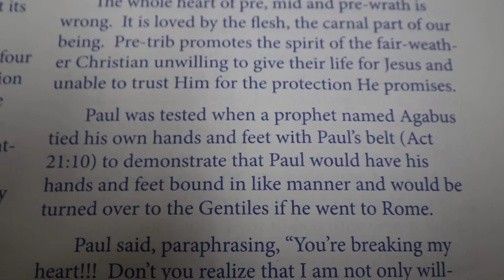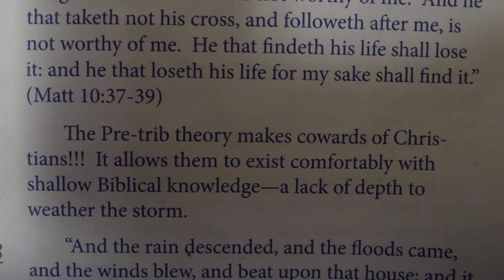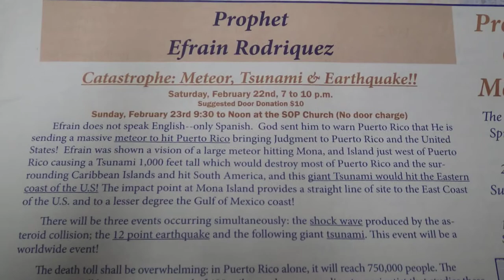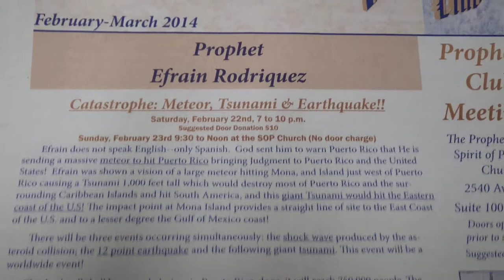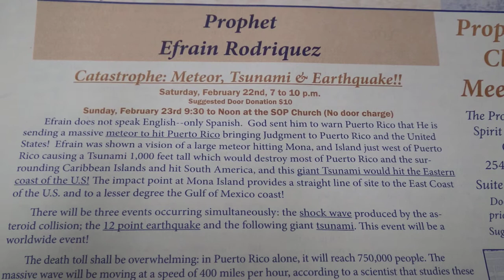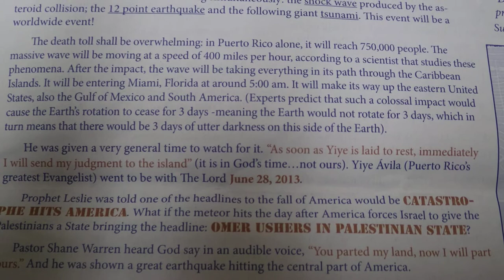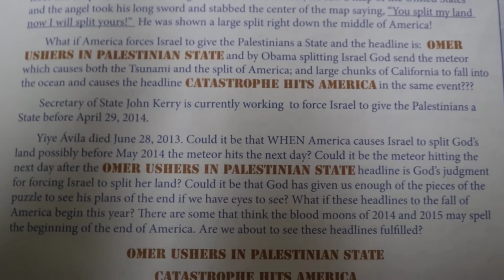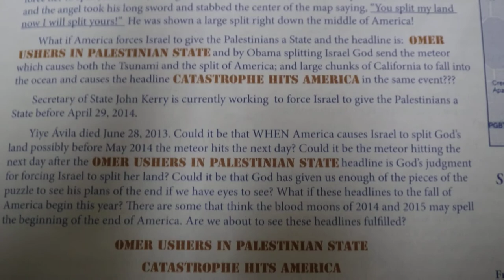PRE-TRIB - WRONG HEART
"Precious in the sight of the LORD is the death of His saints" (Psalms 116:15)
"The American RAPTURE OBSESSED, escape minded church wants no part of the martyr's crown which is the highest reward in heaven, they don't have time for that ultimate reward because pre-trib rapture is coming to save the American church in any minute you see, and for the christians dying for Christ's name around the world, move to America so you can be raptured to escape any sign of trouble."

Before anymore of you come on this video trying to twist what we are saying like you do the Word of God to aid pre-trib opinion here's what we are actually saying. "we are talking about the heart of the theory & concept promotes this type of heart thats why the title says PRE-TRIB-WRONG-HEART instead of PRE-TRIBBERS-WRONG-HEART." If we wanted to say anyone who believes this theory by default has a wrong heart we would have used the second title I showed you above and say such, we don't need anyone translating or trying to modify what we are saying, if we thought pre-tribbers as in the people all have wrong hearts by default we would never work with them or pay for all their expenses and air fare to have them come in and speak, we would have never made a DVD with Kent Hovind a pre-tribber at the time of the video or Maurice Skylar or Prophet Efrain Rodriguez, we love the truth and our brothers in Christ and don't elevate our post trib view above the more weightier issues of the faith, salvation doesn't depend on either view but the pre-trib view open the door wide open for people to be offended with & disappointed with Christ because He never promised to use it for rescue, that is the real issue we have with pre-trib despite the fact that the word rapture is not in the bible nor is the theory biblical. Read the disclaimers at the end of official prophecy club videos to know that we don't agree with all the views of our speakers. We recognize truth when we see it and will not throw out the baby with the bath water. We won't render a whole prophecy invalid by default because the speaker is pre-trib, we seek the Holy Spirit to confirm if a prophecy is true. We all have bits and pieces of the truth to fit God's puzzle, God spread it around so we all can work together, no single person has all the puzzle to himself, God spreads the truth out so that we all have to come together and work with each other to fit the puzzle. Not all pre-tribbers have a wrong heart by default and not all post tribbers have a right heart by default so attention subvertors out there, don't futher waste what little time you have on earth trying to pervert what we are actually saying.
Some of you elevate your rapture theory above the greatest commands of the faith.
Matthew 22:36-40
Master, which is the great commandment in the law? 37 Jesus said unto him, Thou shalt love the Lord thy God with all thy heart, and with all thy soul, and with all thy mind. 38 This is the first and great commandment. 39 And the second is like unto it, Thou shalt love thy neighbour as thyself. 40 On these two commandments hang all the law and the prophets.

This verse says without love you are nothing no matter how knowledgeable in scripture you are
1 Corinthians 13:2

Dan 3:22-25 even Psalms 91 IS HOW GOD REALLY PROTECTS THOSE HE CHOOSES TO PROTECT IN THE TRIBULATION IF YOU LIVE CLEAN NOW. IF YOU DON'T BELIEVE PRE-TRIB RAPTURE IS A LIE ASK THE Holy Spirit He will NEVER LIE. THEN YOU CAN STOP FALLING FOR THIS DECEPTION AND RISK BEING AN OFFENDED RAPTURE DISAPPOINTED CHRISTIAN AND FALL AWAY FROM Christ. I CHARGE THEE TO ASK THE Holy Spirit, He WILL END THIS ISSUE ONCE AND FOR ALL, THE Holy Spirit WILL ONLY GIVE YOU FACT IF YOU EVEN LISTEN TO Him EVER. He who does not have the Holy Spirit as guide is not on the side of heaven.

Rev 6:10
 10 And they cried with a loud voice, saying, How long, O Lord, holy and true, dost thou not judge and avenge our blood on them that dwell on the earth?
11 And white robes were given unto every one of them; and it was said unto them, that they should rest yet for a little season, until their fellowservants also and their brethren, that should be killed as they were, should be fulfilled.

 Matthew 13:30
Let both grow together until the harvest: and in the time of harvest I will say to the reapers, Gather ye together first the tares, and bind them in bundles to burn them: but gather the wheat into my barn.

Protection in Tribulation video.